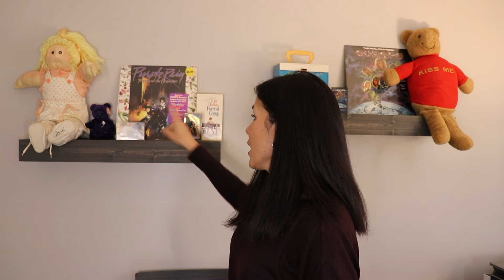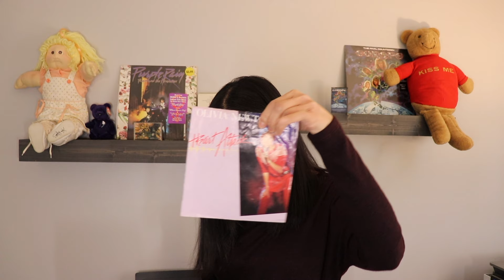Parkinson's & Alcohol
I found that my quality of life greatly improved when I stopped drinking alcohol. I believe that it was not mixing well with my Parkinson's medication. If you are drinking alcohol, maybe try stopping for 30 days and see how you feel. Best wishes!